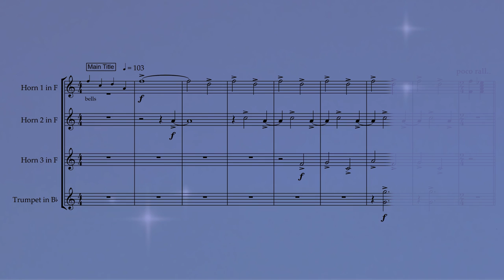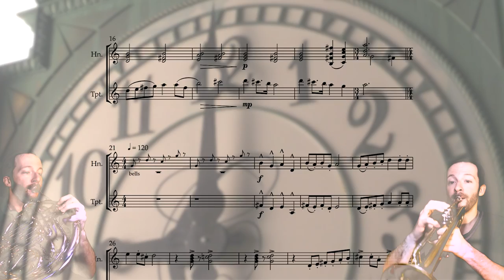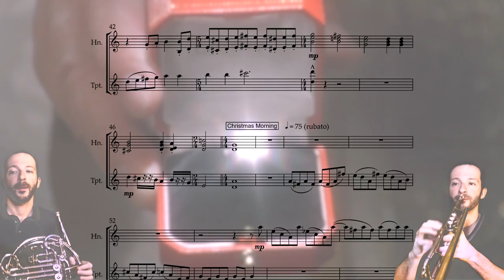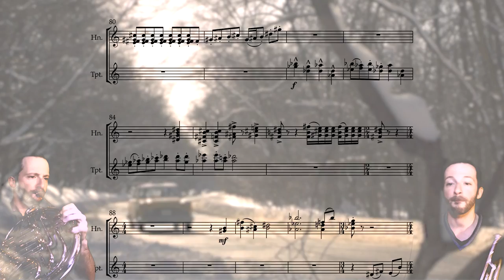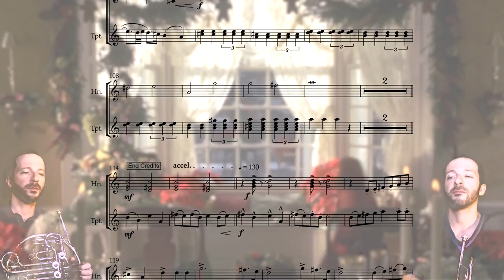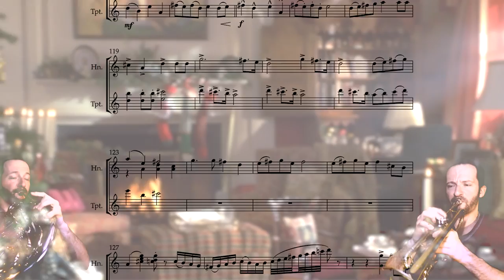Miracle on 34th Street || French Horn & Trumpet Cover